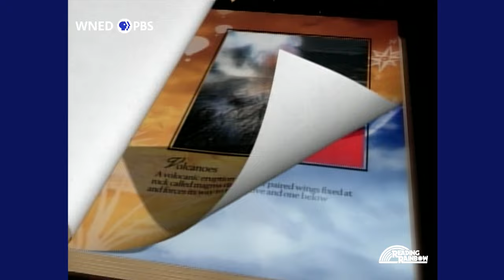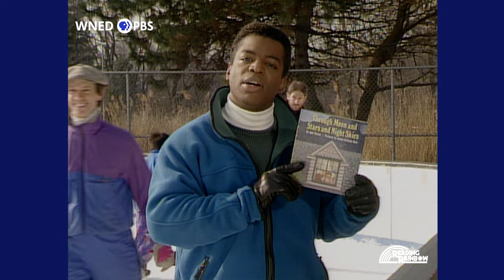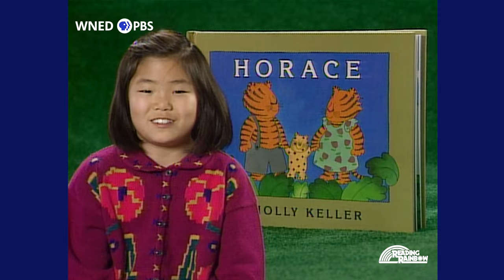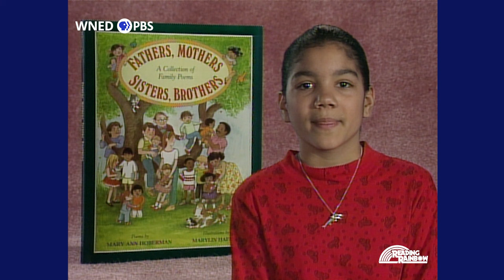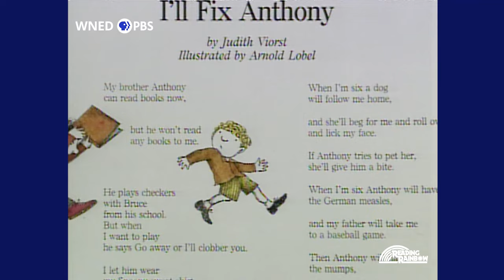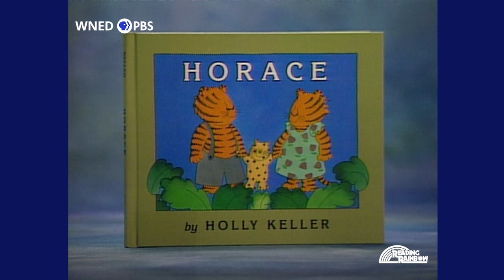Through Moon and Stars and Night Skies|Reading Rainbow Complete Episode|40th Anniversary Celebration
A young boy tells of coming to this country to be adopted. He remembers how unfamiliar and frightening some things were in his new home, before he accepted the love found there. This tender story about a family formed through adoption leads LeVar to explore the variety of ways families are created. The Harris family has two children, both adopted. The Peck family is a single mother and nine adopted children. The Abney family is a set of parents, two brothers and an adopted sister. Viewers learn that families are really created by love.

Author: Ann Turner
Illustrator: James Graham Hale

This episode of Reading Rainbow premiered on PBS in 1992.

We are celebrating Reading Rainbow's 40th anniversary with the release of 40 full episodes of the classic PBS children's series.

to find family activities you and your child can do together after watching this episode. Activities for this video are available in both English and Spanish.

PBS LearningMedia offers support materials for teachers and students.

Reading Rainbow was created in 1983 because of the “summer loss phenomena," where a child loses some of their reading skills because they read less during the summer. Reading Rainbow quickly grew into a broadcast blockbuster, classroom staple, and cultural icon.